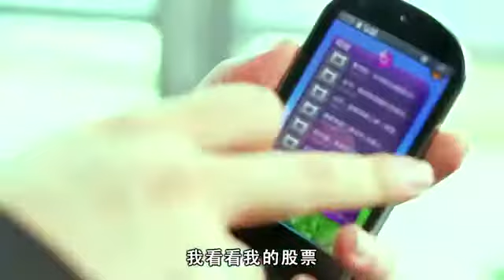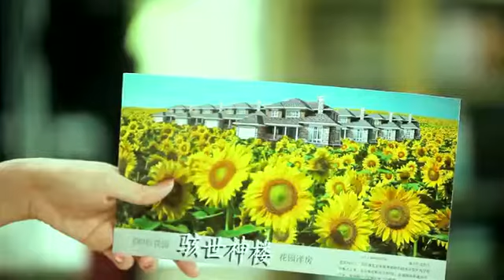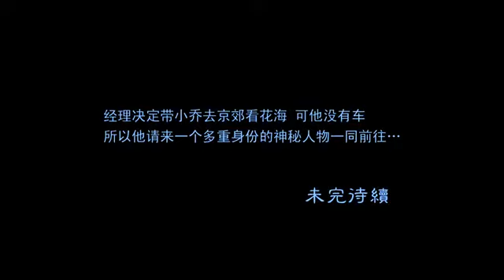《嘻哈四重奏》第三季 01/10 小乔的世界末恐惧症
患上世界末日恐惧症的小乔在收到楼盘"骇世神楼"的广告后，心情莫名好转。经理男友不­想买房，只得百般打岔。但结果小乔是对.